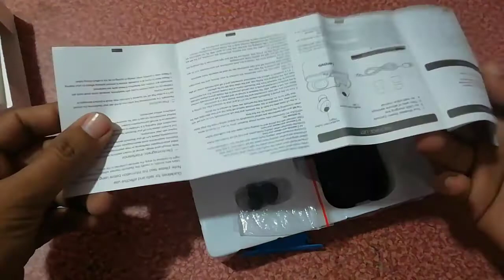Lenovo HT18 earbuds unboxing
Hello everyone!
In this video, I will unbox Lenovo earbuds.